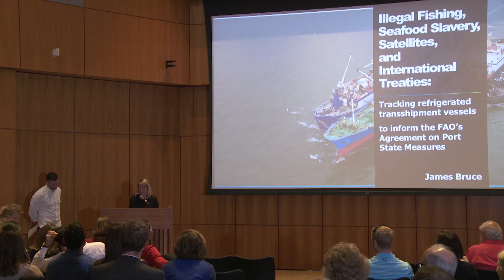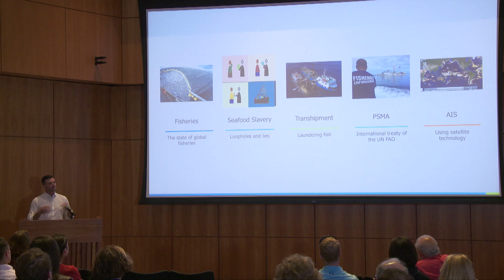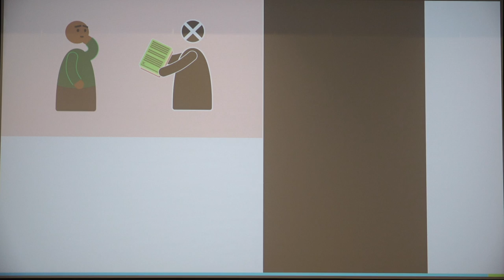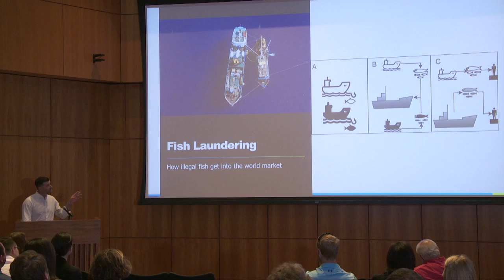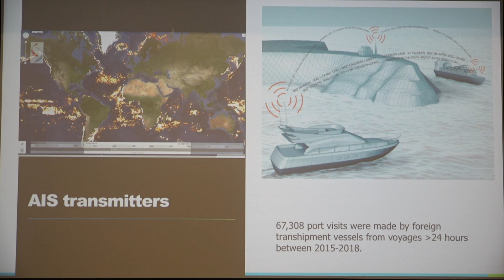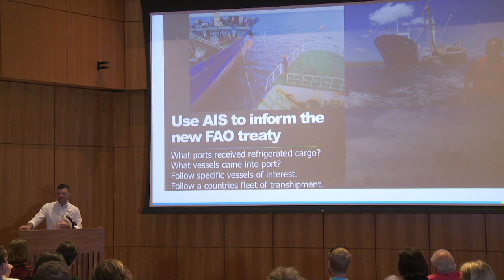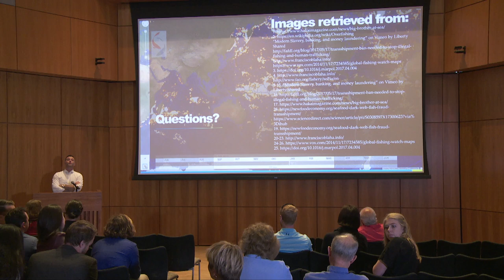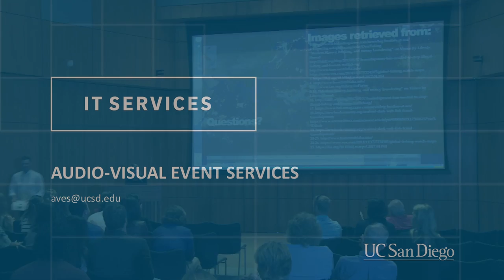Illegal Fishing, Seafood Slavery, and International Treaties - James Bruce, Capstone Symposium '19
Illegal fishing, seafood slavery, satellites, and international treaties: Tracking refrigerated cargo vessels to inform the FAO’s Agreement on Port State Measures.
MAS MBC Capstone Symposium '19